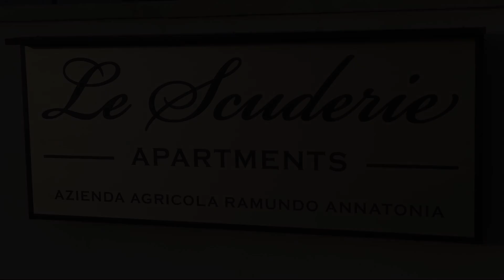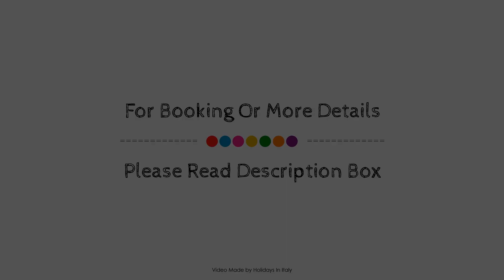Le Scuderie Apartments, Galatone, Italy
Searching For
1. Le Scuderie Apartments - Galatone
2. Le Scuderie Apartments - Galatone Virtual Tour
3. Le Scuderie Apartments - Galatone Rooms
4. Le Scuderie Apartments - Galatone Amenities
5. Le Scuderie Apartments - Galatone Videos
6. Le Scuderie Apartments - Galatone Offers
7. Le Scuderie Apartments - Galatone Deals
Audio Credit:
Track Title: Reasons To Hope
Artist: Reed Mathis